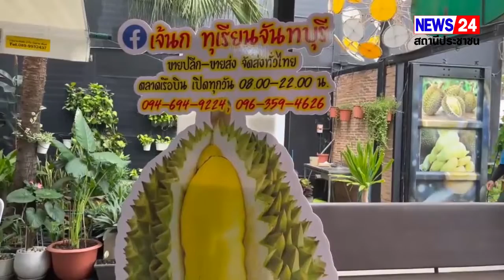พิษโควิดเปลี่ยนร้านผับบาร์เป็นร้านขายทุเรียน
ผู้สื่อข่าวเดินทางไปที่ร้านผับโซดา กลางตลาดนัดเรือบิน ตำบลบางปลา อำเภอบางพลี จังหวัดสมุทรปราการ หลังจากได้รับแจ้งว่าร้านแห่งนี้ เขาปรับเปลี่ยนจากร้านอาหารกลางคืนมาเป็นร้านขายทุเรียนในราคาส่ง โดยบรรยากาศภายในร้านพบว่าเดิมทีเป็นร้านอาหารกลางคืนกึ่งผับเทค แต่ปัจจุบันพบว่ามีการปรับเปลี่ยนมาเป็นร้านจำหน่ายทุเรียนหมอนทองในราคาส่ง โดยมีทุเรียนจำนวนมากมาวางกองภายในร้านเพื่อให้บริการลูกค้า ขณะที่ห้องออฟฟิศของทางร้านเดิมก็ถูกปรับเปลี่ยนให้เป็นห้องปลอดเชื้อเพื่อแกะทุเรียนเกรดพีเมี่ยมจำหน่ายให้กับลูกค้า
            เจ้นก เจ้าของร้านโซดา แห่งนี้เปิดเผยว่าก่อนหน้านี้ ร้านแห่งนี้เปิดเป็นร้านกึ่งผับบาซึ่งที่ผ่านมาก็มีลูกค้ามาใช้บริการจำนวนมาก จนมาเจอพิษโควิดเล่นงานช่วงสามปีที่ผ่านมา ทำให้ร้านต้องปิดตัวลง พนักงานในร้านประมาณ 10 ชีวิตต้องพากันตกงาน ช่วงแรกจึงหันมาขายก๋วยเตี๋ยวและอาหารตามสั่งช่วงกลางวันเพื่อหาทุนเลี้ยงพนักงานให้อยู่รอดช่วงโควิด แต่ก็พบปัญหาค่าใช้จ่ายที่ต้องแบกรับไม่น้อยกว่าเดือนละ 5 หมื่นบาท จึงต้องหาทางออกเพื่อช่วยพนักงานและเอาร้านให้อยู่รอดหวังได้กลับมาเปิดให้บริการอีก มาอยู่วันหนึ่งเดินไปที่ตลาดหันไปเห็นทุเรียนในตลาดจึงนึกถึงญาติพี่น้องที่มีสวนทุเรียนเองที่จันทบุรี จึงตัดสินใจเดินทางไปที่สวนและควักทุนที่เหลือออยู่เหมาสวนทุเรียนมาลองขายราคาส่งเพื่อหวังต่อยอดเลี้ยงพนักงานและจ่ายค่าเช้าร้านรวมถึงค่าใช้จ่ายอื่น ๆ ซึ่งทางร้านจะเน้นคัดทุเรียนเกรด A โดยเฉพาะเพื่อมาจำหน่ายให้กับลูกค้าในราคาส่ง ซึ่งปัจจุบันก็ได้รับการตอบรับจากลูกค้าเป็นอย่างดี  โดยทางร้านจะการันตีและรับประกันคุณภาพของทุเรียนให้กับทางลูกค้า อีกทั้งยังมีบริการจัดส่งทั่วประเทศ ทั้งนี้ทางร้านยังเปิดโอกาสให้บรรดาพ่อค้าแม่ขายรายย่อยที่ขายตามตลาดหรือในชุมชนสามารถมาซื้อราคาส่งตั้งแต่ 50 กิโลกรัมขึ้นไป อีกด้วย
            ส่วนคุณผู้ชมท่านใดสนใจจะสั่งทุเรียนเกรดเอร้านนี้ ก็ลองโทรไปสอบถามที่ 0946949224 เจ้นก หรือเข้าไปสอบถามในเพจ เจ้นกทุเรียนจันทบุรี ขายตั้งแต่แปดโมงถึงสี่ทุ่ม
เดี่ยว / ศราวุธ คงสินธ์ จ.สมุทรปราการ 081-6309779